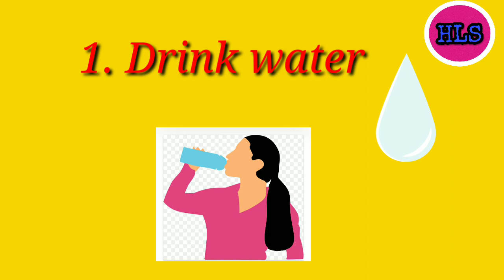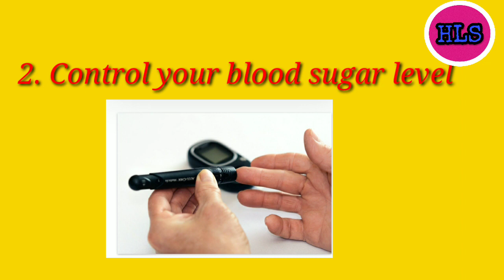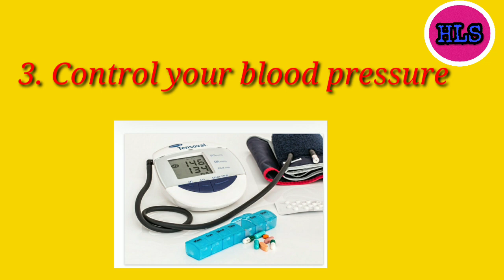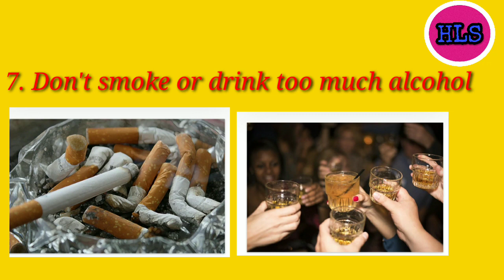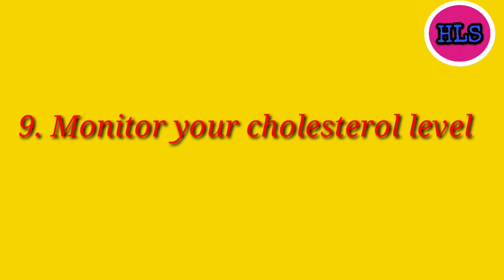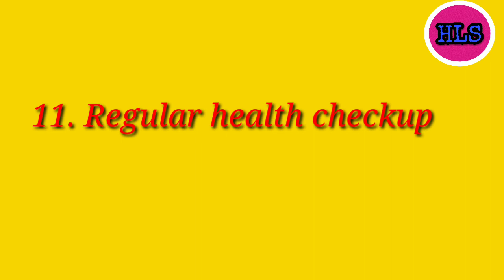11 WAYS TO KEEP KIDNEYS HEALTHY(HINDI),KIDNEYS KO KAISE SWASTHYA RAKHE, Healthy LifeStyles, Kidneys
11 WAYS TO KEEP KIDNEYS HEALTHY
Kidney diseases are silent killers, which can largely affect your quality of life. There are several ways to reduce the risk of developing kidney disease.
Our Kidneys perform several functions. Most importantly, they filter waste products, excess water, and other impurities from  blood. These waste products are stored in the bladder and later expelled through urine.
Here are some tips to help your kidneys keep healthy
1) Drink water
2) Control your blood glucose/sugar level
3) Control your blood pressure
4) Control your weight, keep fit, exercise regularly
5) Avoid pain killers pills regularly
6) Eat food lower in salt
7) Do not smoke or drink too much alcohol
8) Moderate protein consumption
9) Monitor your cholesterol level
10) Eat balance diet
11) Regular health checkup
These are the ways to keep your kidneys healthy.

Recommended videos link:
3) IRON कैसे बढाए,Hindi, IRON KAISE BADHAYE, How to take IRON for better absorption, Healthy LifeStyles